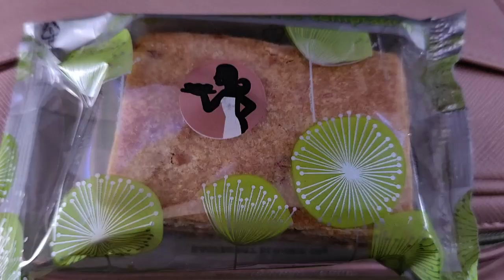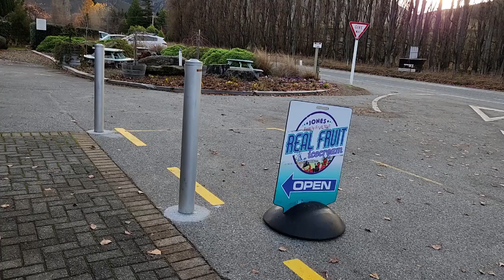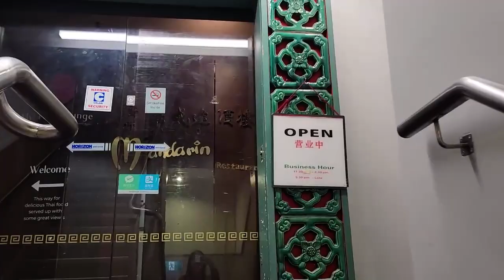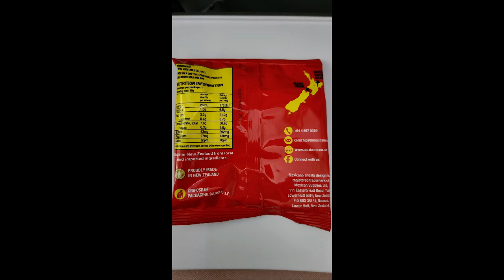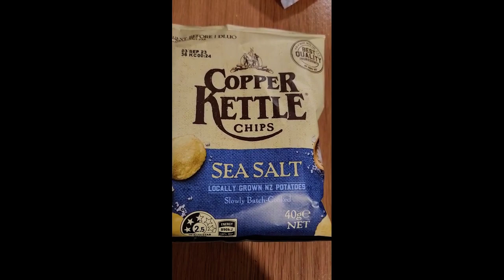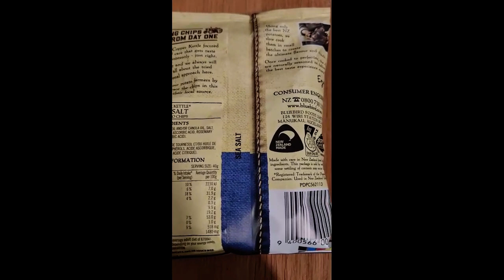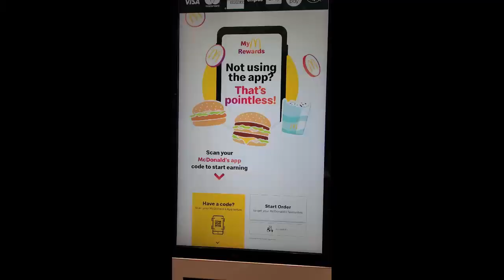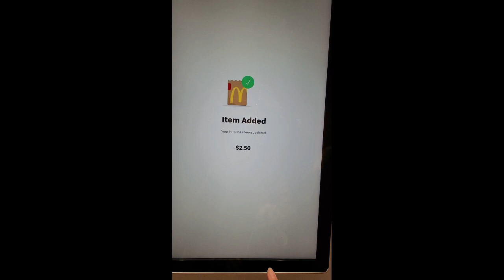뉴질랜드 여행에서 먹은 음식들 Mukbang in New Zealand